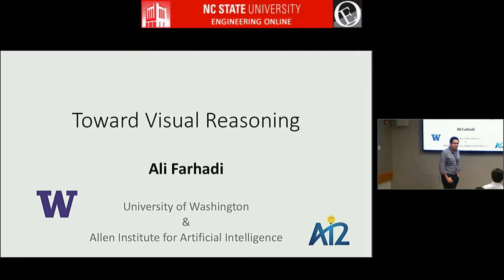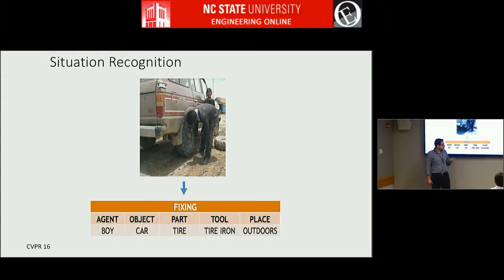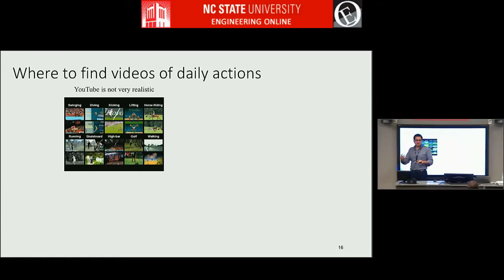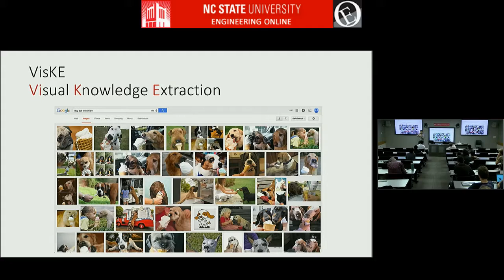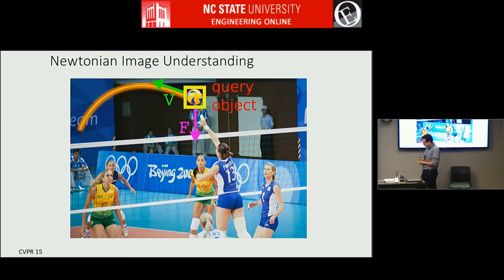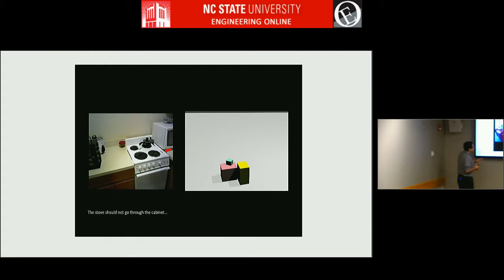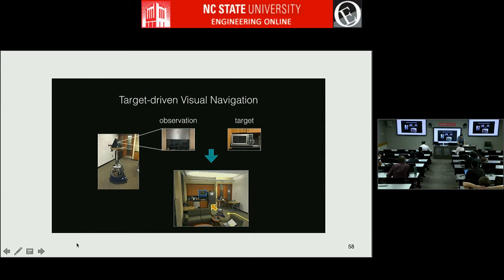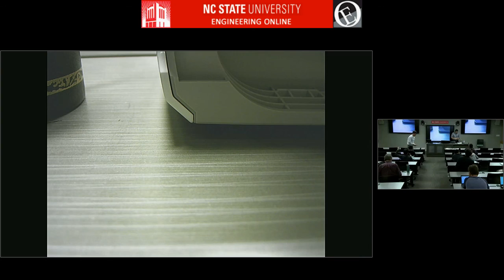Toward Visual Reasoning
ECE 804 Lecture 005
Ali Farhadi